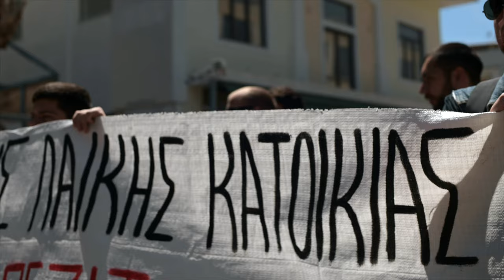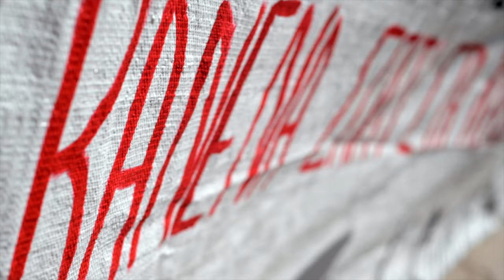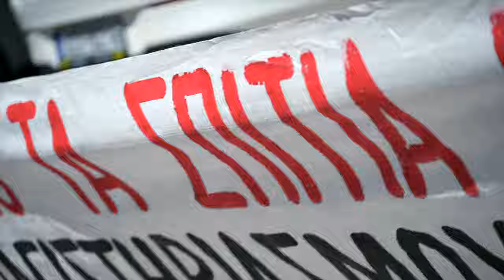Κινητοποίηση στη «Do Value» για την αποτροπή πλειστηριασμών